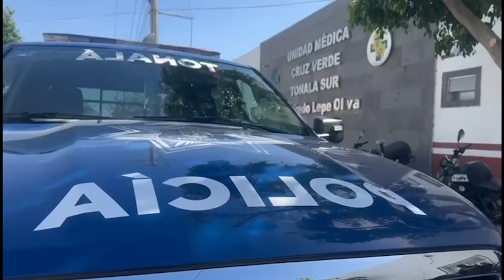DECESO EN ANEXO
Seguridad l Un hombre fue arribado al puesto de socorros de Cruz Verde Tonalá proveniente de un anexo ya sin vida